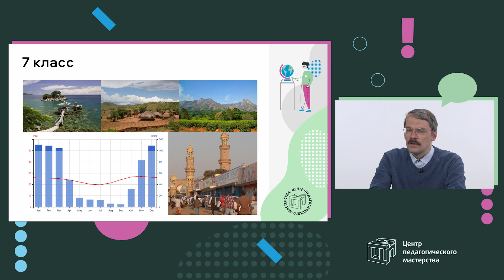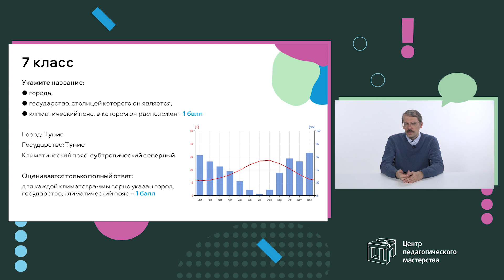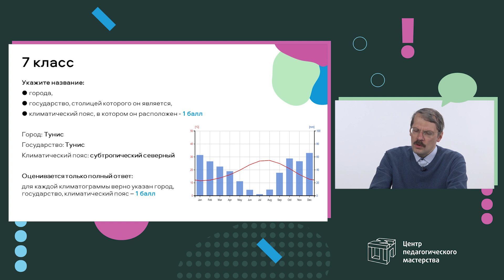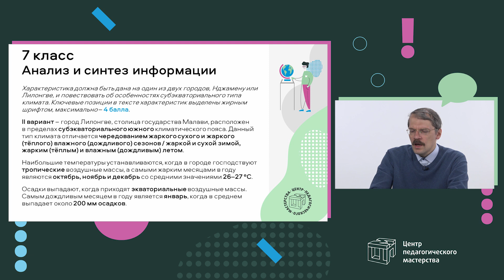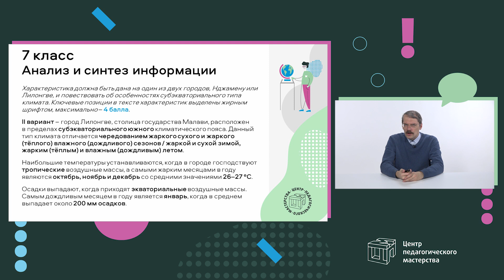Разбор задания 4 МЭ ВсОШ по географии 7 класс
Сергей Роганов, методист ЦПМ и тренер сборной команды Москвы на ВсОШ по географии, проводит разбор четвёртого задания муниципального этапа ВсОШ по географии для 7 класса и объясняет правильность их выполнения.